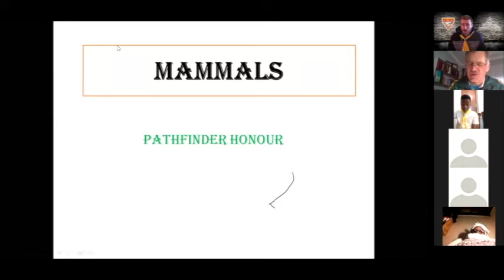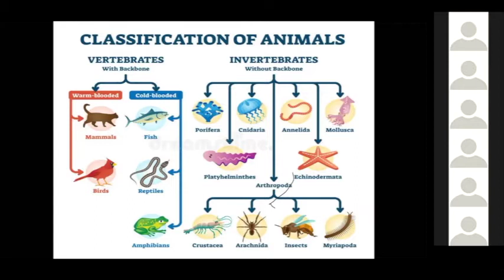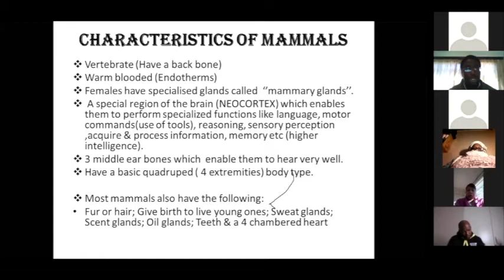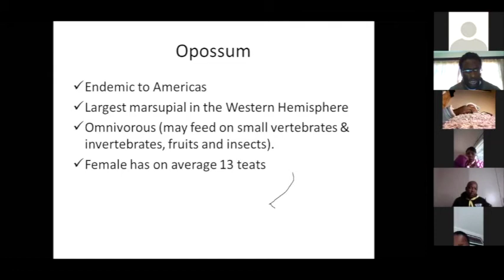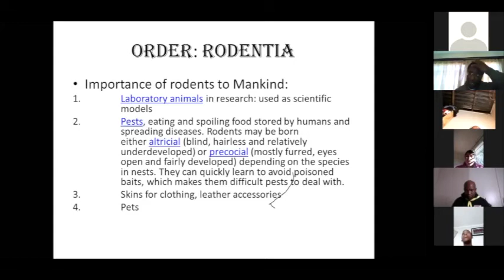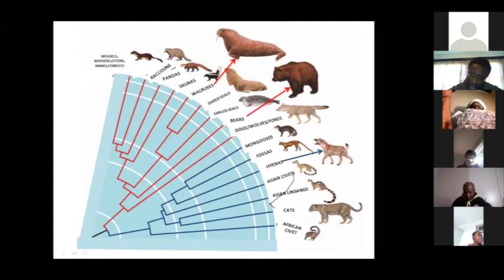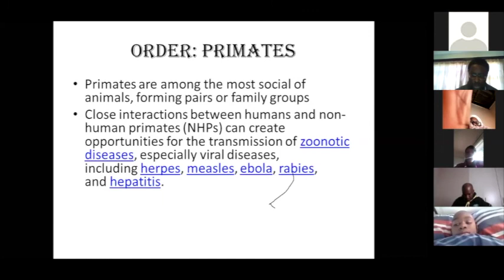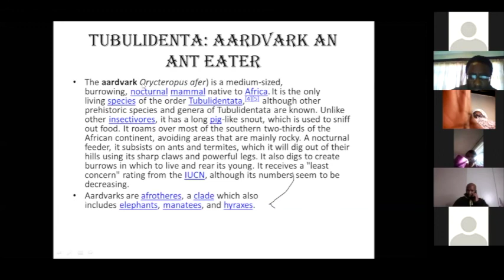Mammals Pathfinder honour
Mammals pathfinder honour. Everything you need to know about the mammals pathfinder honour.

Please remember to fill in either this online form, or to have the requirement page in your portfolio. Please print the online form if you choose this method and keep it in your portfolio:

Here is the link o the Powerpoint for the mammals presentation: